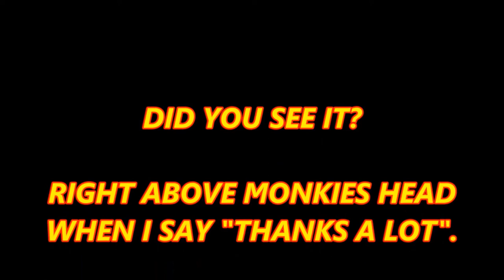Ghosts Caught In Window At Haunted Bridge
another interesting paranormal clip. we had help from one of our subs who spotted the second clip.